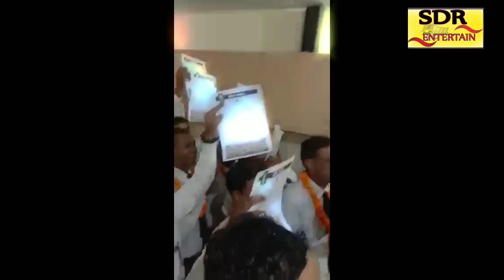सहारा इंडिया परिवार की ओल्ड फरीदाबाद फ्रेंचाइजी ने बनाया इतिहास।।SDR ENTERTAIN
SDR ENTERTAIN present